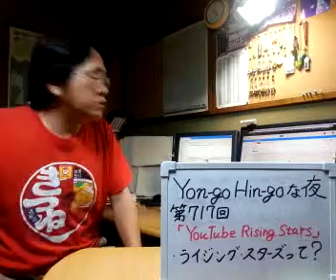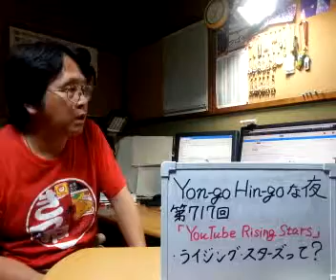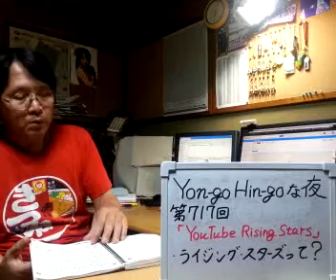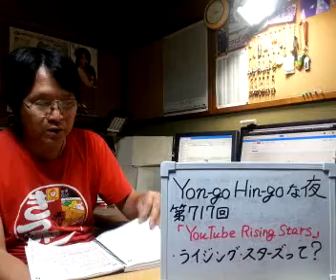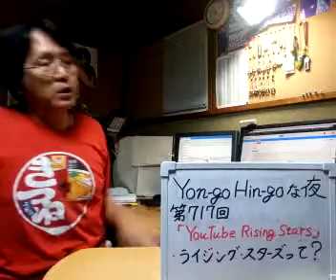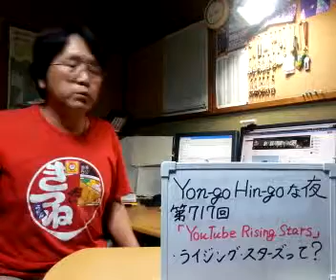Yon-go Hin-goな夜（第717回）「YouTube Rising Stars」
2013年5月7日。

　大型連休前の先月下旬、Googleの中の人からメールが届きました。

「YouTube RisingStars」とは？

【関連サイト】
・YouTube 公式フォーラム